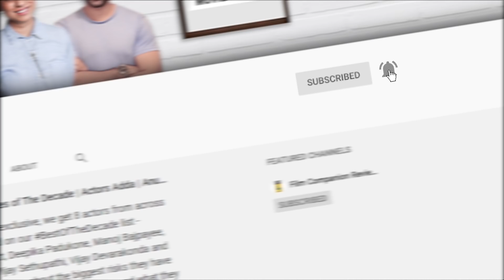Kala | Anupama Chopra's Review | Tovino Thomas | Rohith V.S. | Film Companion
The primal, animalistic nature of men sits just beneath the veneer of civilization imposed by society. Poke a little and a man, who is a loving father and husband, turns into a creature so savage that he is barely recognizable. Watch Anupama Chopra's review of Kala, and watch the film on @PrimeVideoIN.

Edited by: Vishnu Venugopalan
Producer: Sneha Menon Desai
Asst. Producer: Vinisha Tauro
Subtitled by: Vir Suryawansshi

Click on this link to continue to donate towards Film Companion's fundraiser for Mission Oxygen